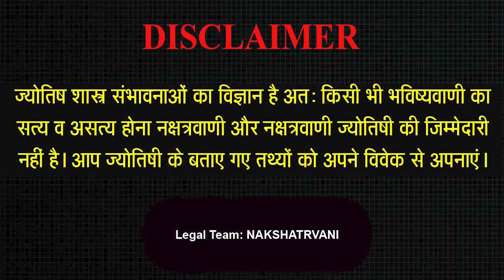8 SEP 2023 - AAJ KA RASHIFAL | आज का राशिफल | Dainik Rashifal | Aries To Pisces Today Horoscope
8 SEP 2023 - AAJ KA RASHIFAL | आज का राशिफल | Dainik Rashifal | Aries To Pisces Today Horoscope

Intro - 00:00
Mesh Rashi - 1:44
Vrishav Rashi - 5:49
Mithoon Rashi - 9:45
Kark Rashi - 13:53
Sinh Rashi - 17:49
Kanya Rashi - 21:20
Tula Rashi - 25:09
Vrischik Rashi - 29:12
Dhanu Rashi - 32:21
Makar Rashi - 35:37
Kumbh rashi - 39:25
Meen Rashi - 42:42

Aaj ka rashifal 8 Sep 2023 Aries to Pisces today horoscope in Hindi. Aaj Ka Rashifal, Sep 8, 2023 को शुभ मुहूर्त और उपाय | Bhavishyavani with Astro Mohan Jee. AAJ KA RASHIFAL | 8 Sep आज का राशिफल | Daily Horoscope 2023 | मेष से मीन | Mohan Jee. 8 Sep 2023 | Mohan Jee की भविष्यवाणी | Nakshatravani. Aaj Ka Rashifal Aajkarashifal nakshatravani horoscope | 8 SEP 2023 AAJ KA RASHIFAL आज का राशिफल | मेष से मीन | Daily Horoscope | Mohan Jee Rashifal. 8 Sep 2023 | Aaj Ka Rashifal